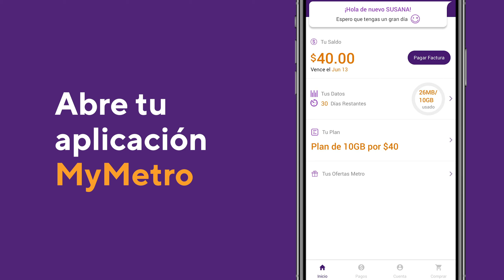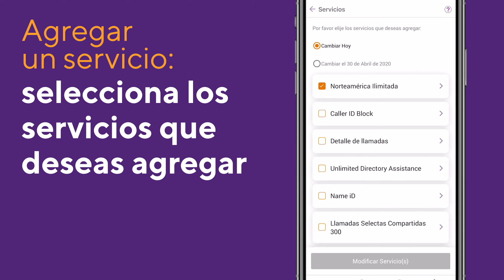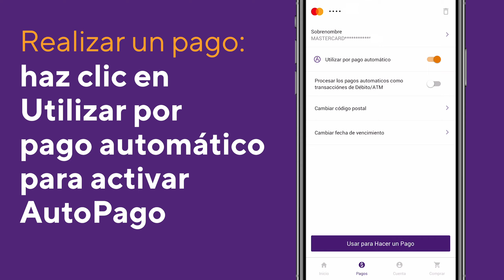Cómo usar la app myMetro | Metro by T-Mobile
En este tutorial, Susana te muestra cómo bajar la app myMetro. Desde ahí podrás acceder a tu cuenta, pagar tu factura y ver todas las ventajas exclusivas que ofrece Metro.

Aprende a usar la app MyMetro para Android y iOS (0:00)
- Abre la aplicación MyMetro (0:28)
- Verifica tu consumo de datos (0:38)
- Administra tu plan (0:56)
- Administra tus ajustes de pagos (1:30)

En este Tutorial de Metro Susana te explica cómo bajar la app myMetro y acceder a tu cuenta y otros beneficios